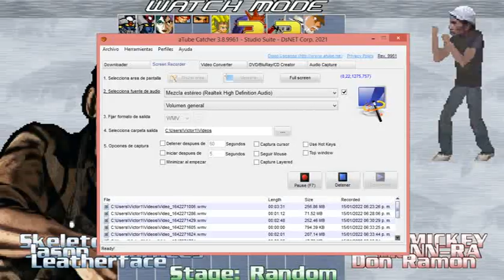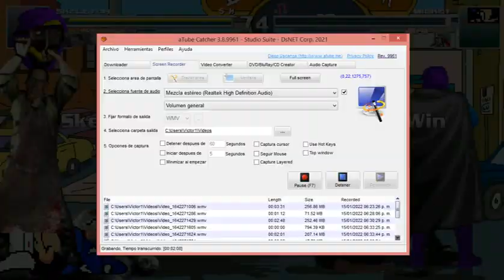Skeletor, Jason, Leather vs Don Ramon, Munn ra, Mickey